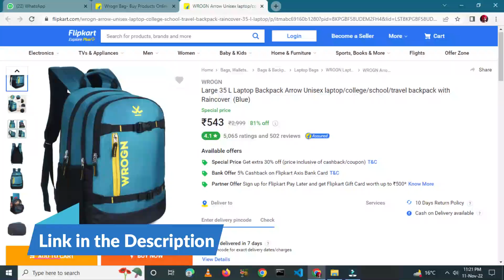Wrogn backpack | Wrogn bags | bags for college | wrogn travel backpack | wrogn bagpack review